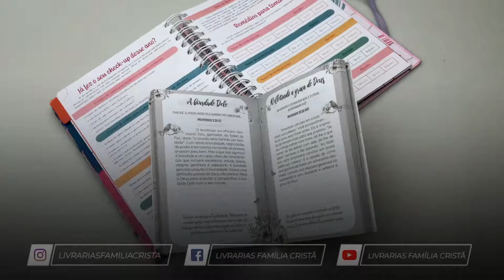Kit Planner Feminino Primavera + 3 Minutos de Sabedoria Para Mulheres | Mulheres Capazes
Paginas: 492
Formato: 20 x 24 cm
Editora: Penkal
Idioma: Português